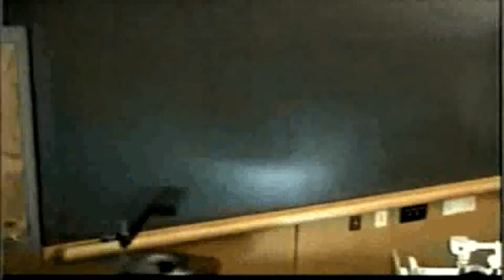Do you Save Energy Using a Microwave vs. an Oven?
Questions from 12/09/2004 Energy Town Meeting on Residential Energy Efficiency